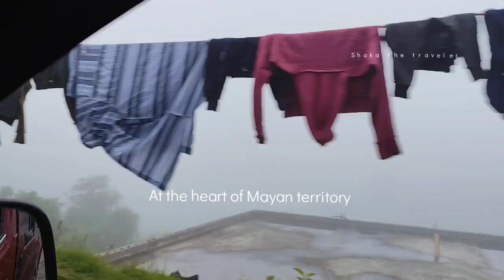Dangerous roads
Driving in the one of the most dangerous roads in the Highlands OG Guatemala Dangerousroads# Guatemala mayas driving huehuetenango todossantos #